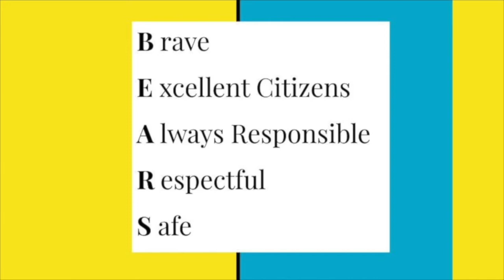Tuesday, December 1, 2020